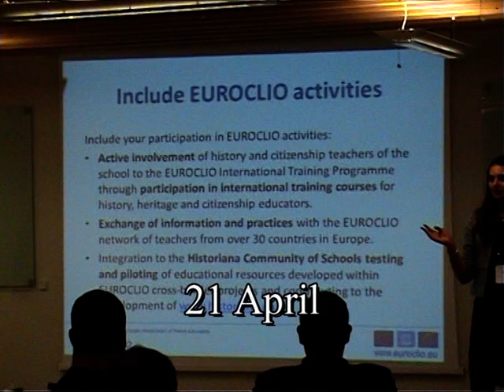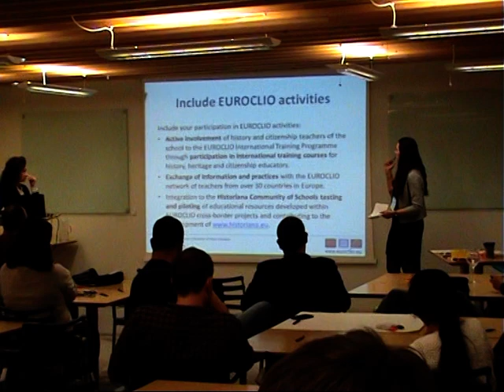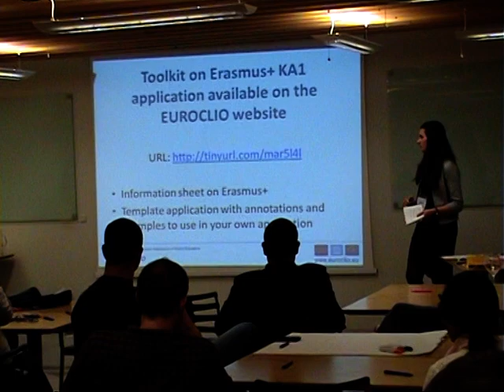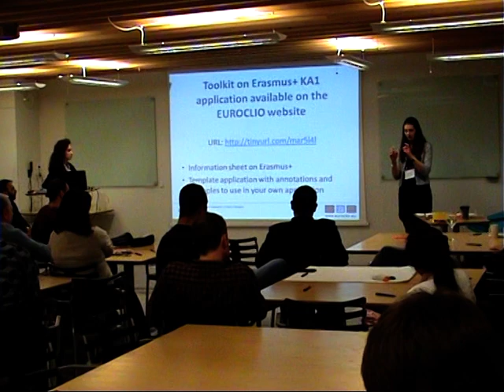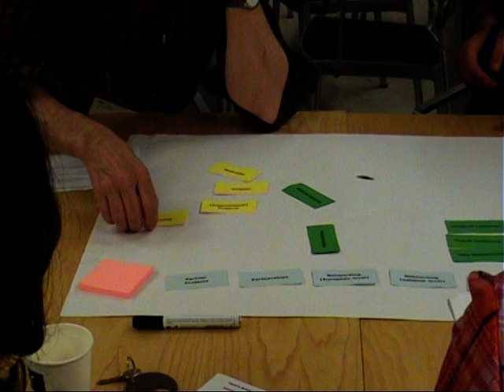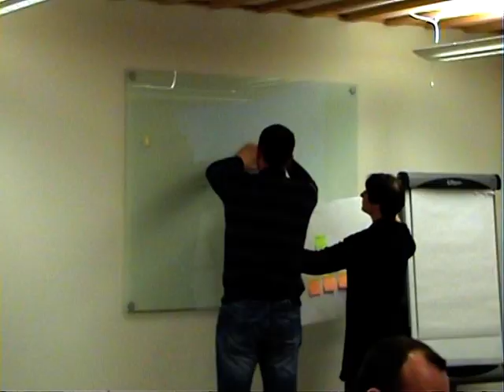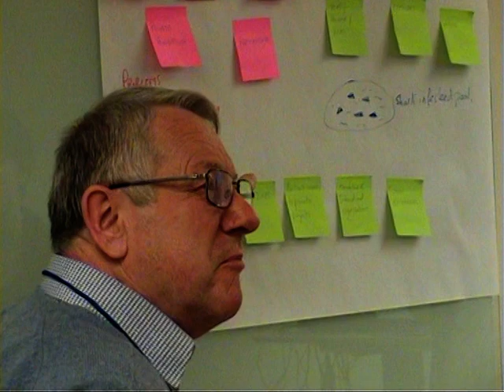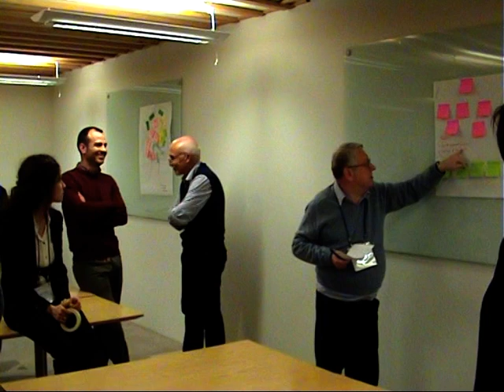Teachers as Researchers [3/4]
(© Vitalijus Fursovas)